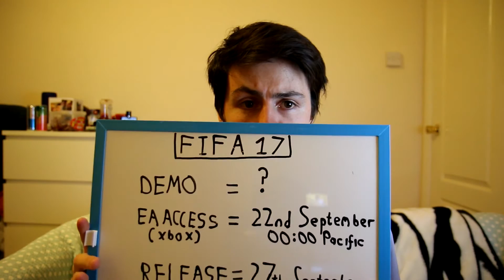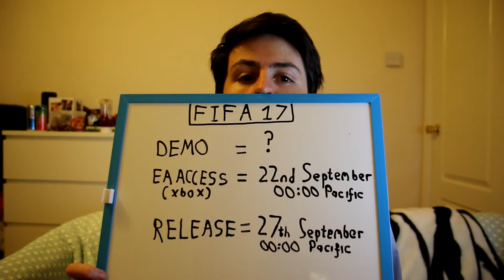WHEN IS THE FIFA 17 DEMO OUT? - ALL FIFA 17 RELEASE DATE INFOMATION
This video covers all of the FIFA 17 release information that you may ask for:.
Demo date? Web App date? Early Access date?